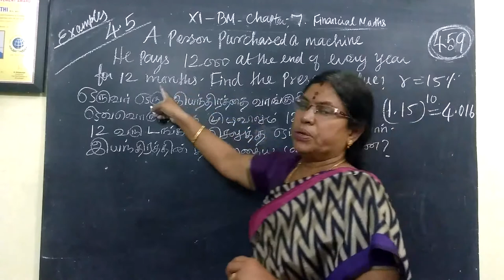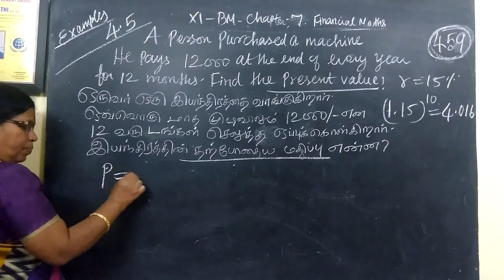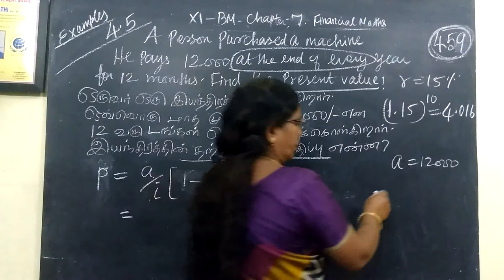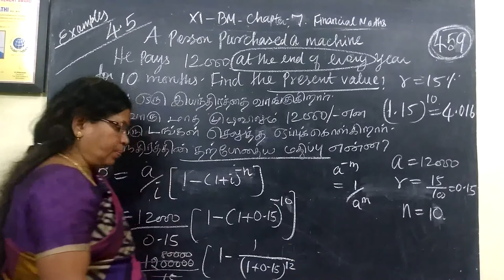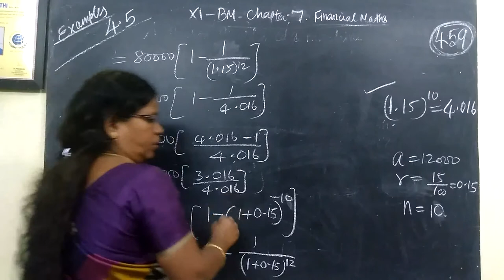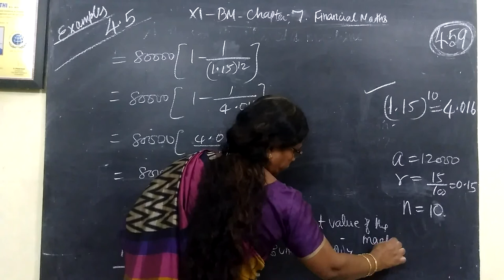11-BM_|Exle-7.5| Financial Gomathi maths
11-BM_|Exle-7.5|Financial Gomathi maths and english